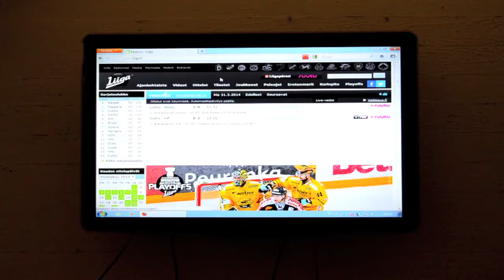Steel Challenge 31.3.2014 - Kisakatsomo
Steel Challenge viikkokisoissa ATC:llä kannustettiin ammunnan lomassa myös JYP:iä välieriin!